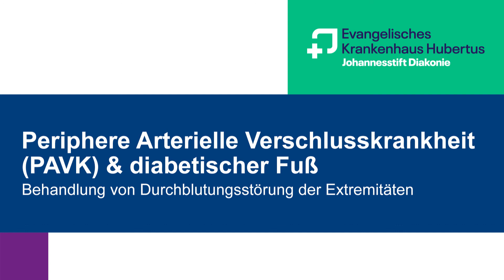PAVK & Diabetisches Fußsyndrom: Behandlung im Evangelischen Krankenhaus Hubertus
Die periphere arterielle Verschlusskrankheit (PAVK) auch als Schaufensterkrankheit bekannt,  ist eine Durchblutungsstörung der Extremitäten. Meist durch eine Arterienverkalkung (Arteriosklerose) verursacht, führt die Erkrankung zu starken Einengungen oder sogar zum kompletten Verschluss von Gefäßen und damit zu Durchblutungsstörungen zumeist in den Beinen. Die Erkrankung gehört zu den chronischen Gefäßkrankheiten der Arterien.

Das Diabetische Fußsyndrom wird umgangssprachlich auch diabetischer Fuß genannt und ist mit einem hohen Risiko für schlecht heilende Wunden am Fuß verbunden.

Die periphere arterielle Verschlusskrankheit und das diabetische Fußsyndrom: Behandlungsmethoden - von der Diagnose über mögliche Therapien bis zur Operation.

Vorstellung des Gefäßzentrums Berlin-Brandenburg am Evangelischen Krankenhaus  Hubertus in der Johannesstift Diakonie. Prof. Dr. med. Ernst Weigang, Dr. med. Clemens Fahrig, Dr. med. Dirk-Roelfs Meyer